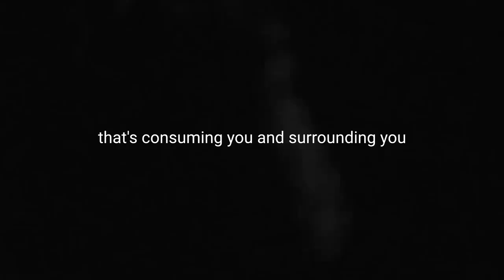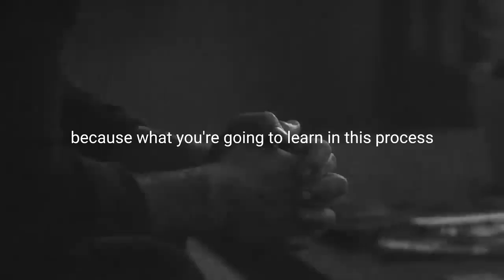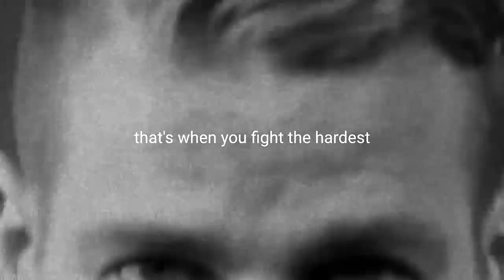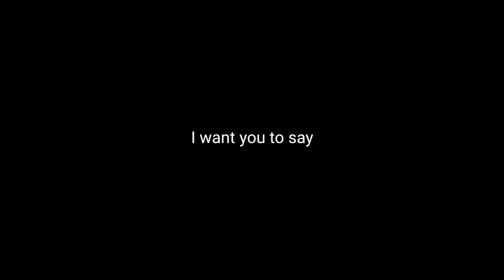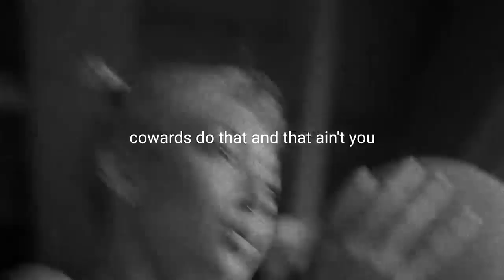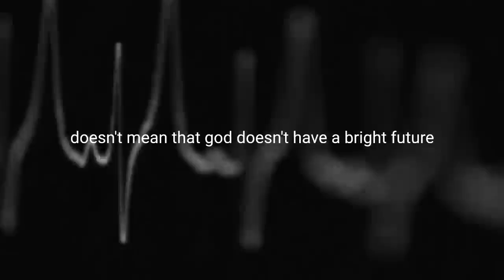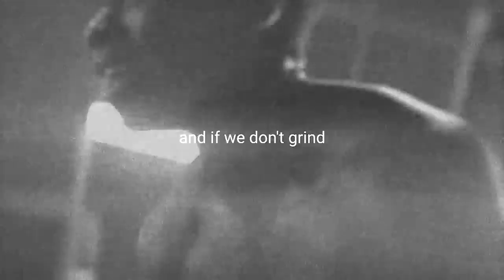DO NOT GIVE UP!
Here you can find motivation and courage to keep moving in life.